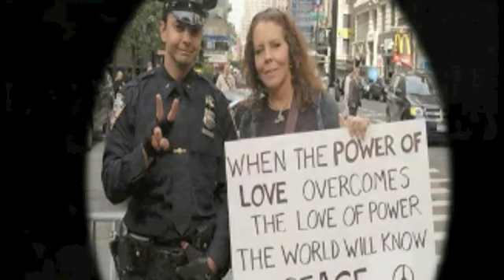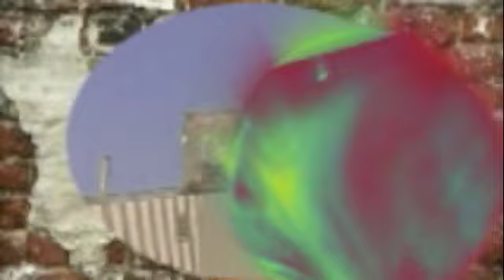4Z Productions Izzy and Zlotyz, a Hippy Collab, Part One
dear granny smit